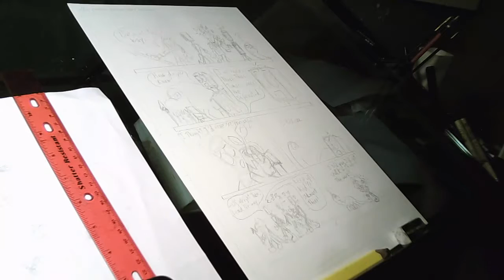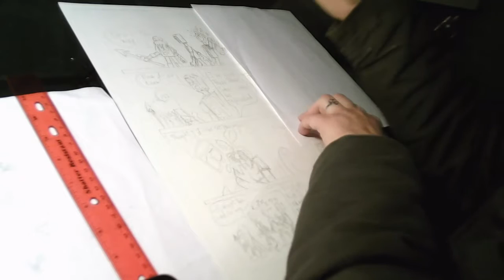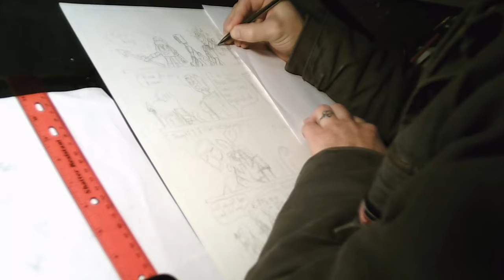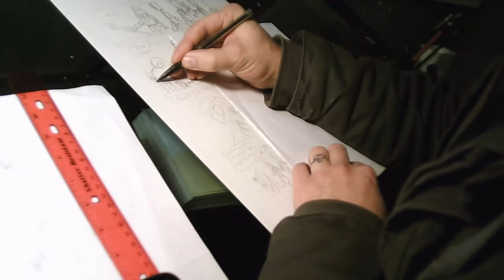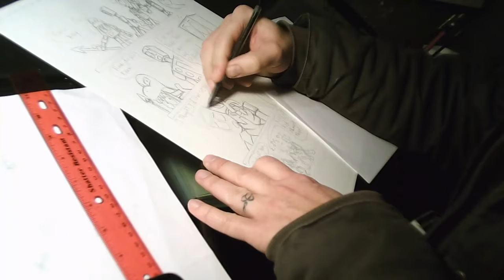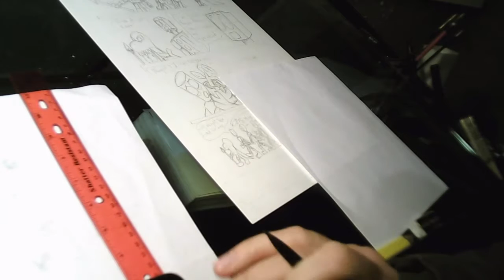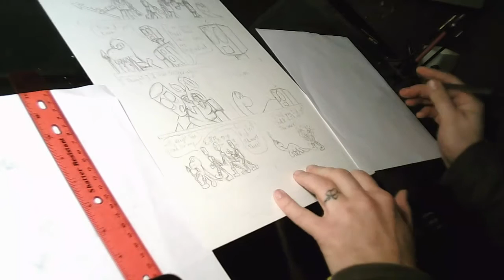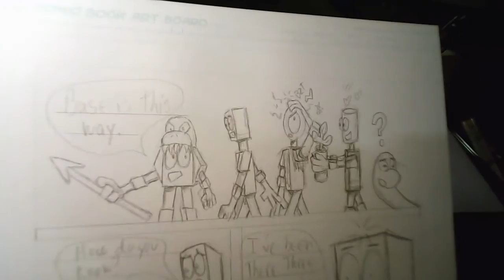Found Earth vol 3 pg 6 pencil 2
Cleaning up the pencil work for the page.
The Journey begins again. The group has a new leader.  K.I.D. has some complaints.
If you would like to support the creation of more art work,
Any of these would be much appreciated. Thank you.
have fun!
-allen